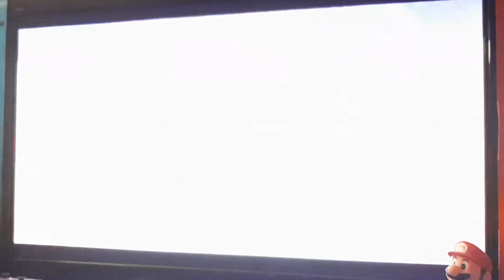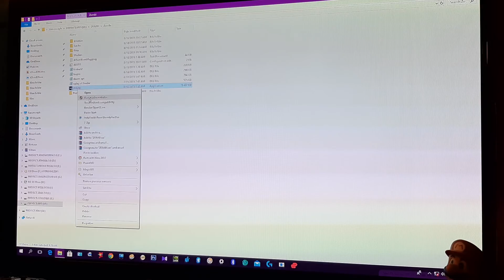"Zombi!" pc reinstall!!! game play and game test! windows x 64bit!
Zombi
Zombi on platforms other than the Wii U) is a first-person survival horror video game developed by Ubisoft Montpellier and published by Ubisoft. It was released for the Wii U as one of its launch games in November 2012. In the game, the player assumes control of a human survivor amid a 2012 zombie apocalypse. Featuring a permadeath system, it uses the Wii U GamePad extensively to scan the environment and maintain the survivor's inventory. ZombiU was released for Microsoft Windows, PlayStation 4 and Xbox One in 2015 as Zombi. The port, handled by Straight Right, adds new melee weapons and removes the multiplayer featureDeveloper(s)Ubisoft MontpellierPublisher(s)UbisoftDirector(s)Jean Philippe Caro
Florent SacréProducer(s)Guillaume BrunierDesigner(s)Mounir RadiProgrammer(s)François SauveurArtist(s)Florent SacréWriter(s)Antony Johnston
Gabrielle ShragerComposer(s)Cris VelascoPlatform(s)Wii U
Microsoft Windows
PlayStation 4
Xbox OneReleaseWii U

NA: November 18, 2012PAL: November 30, 2012

Microsoft Windows, PlayStation 4, Xbox One

Genre(s)Survival horrorMode(s)Single-player, multiplayer[a]